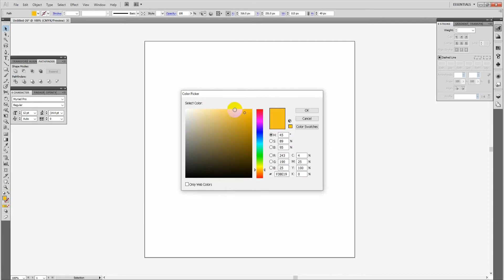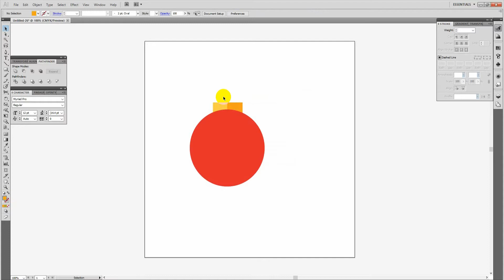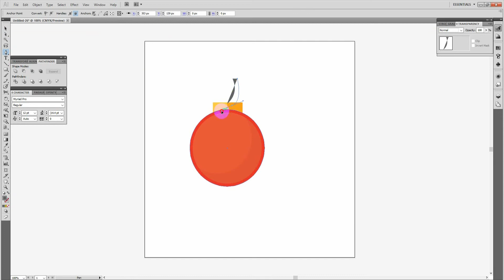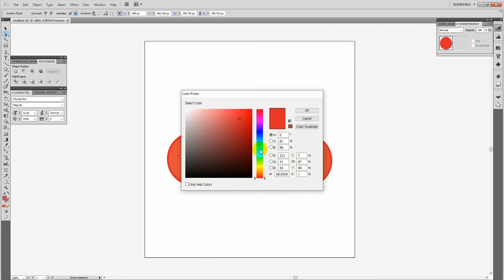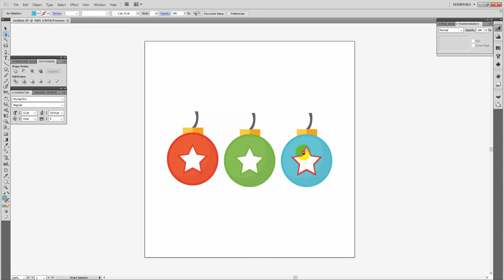Free Online Tutorials – How to design Simple Christmas ball icon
***Free for personal and commercial use . No attribution required . credit to icon0.com is not necessary but always appreciated.***

But if you want to Attribution to us . Use the link below for attributing for icon0.com